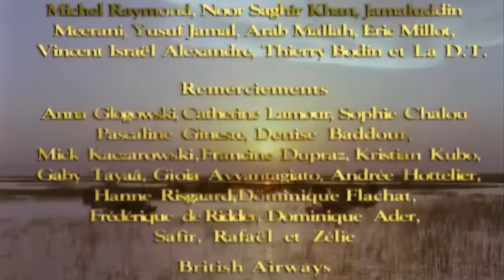Ramzan el Rojo y el Clan de Los Pescadores - Señores de los Animales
A orillas del lago Manchar, una comunidad pesquera ha cultivado un profundo afecto por las criaturas aviares durante más de cinco milenios, atraída por su elegancia y atractivo. Ramzan atrapó recientemente a un pelícano, lo que desató antiguas rivalidades con su adversario, Mohammad, quien había jurado solemnemente capturar su majestuoso pelícano.

00:00 El pelícano: el ave más esquivo
02:49 Los Mohana: devotos de los compañeros emplumados
06:46 Las aguas del lago: pertenecientes a Lord Zamindar
10:27 Las tensas relaciones entre dos clanes
15:31 Lecciones de los habitantes aviares
22:17 La feroz competencia entre las familias prominentes del lago

Director: Jérôme Cecil Auffret
Serie: Los señores de los animales